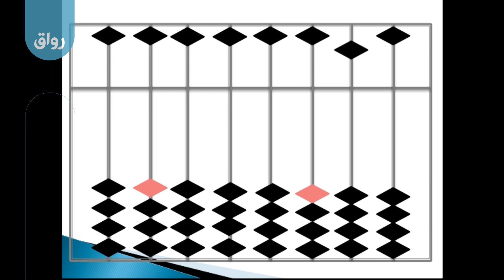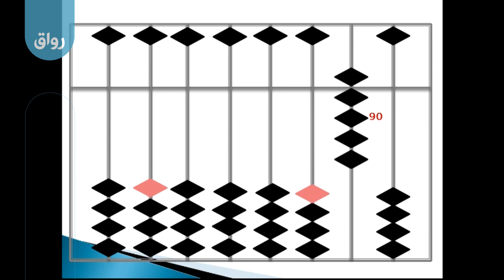رواق Special Math -3 - 2